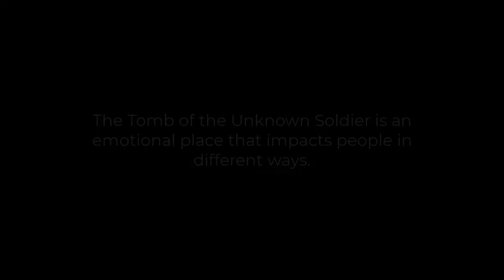Centennial Tidbit #46 – Spotlight on Why is the Tomb Important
In this "spotlight" we share the thoughts of Virginia Senator Mark Warner who talked to us and answered the question of “Why is the Tomb of the Unknown Soldier important?”

As we move closer to the Centennial of the Tomb of the Unknown Soldier on November 11, 2021 we will be sharing those thoughts and memories of Americans on why the Tomb is important to them, as well as our nation.

If you would like to participate, please send us your video and pictures.

As always, you can also keep up-to-date on all things Centennial by visiting our Facebook page.  We hope you will enjoy these and share them with your family, friends, and community.

@SHGTUS (twitter)